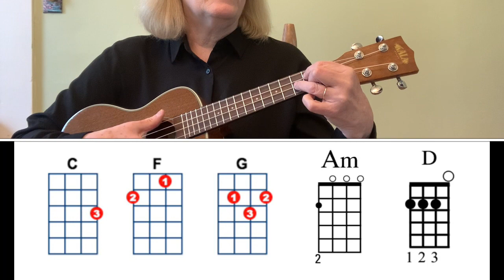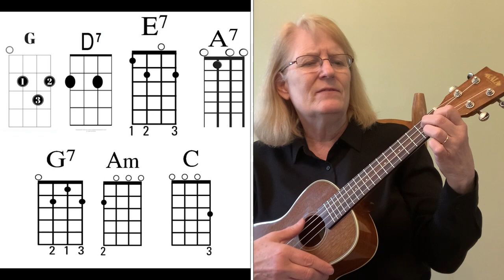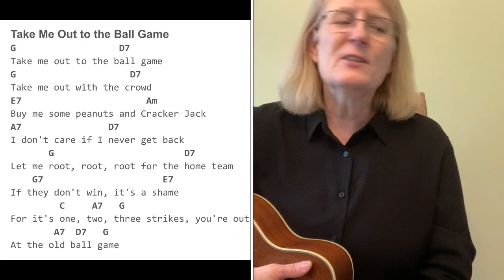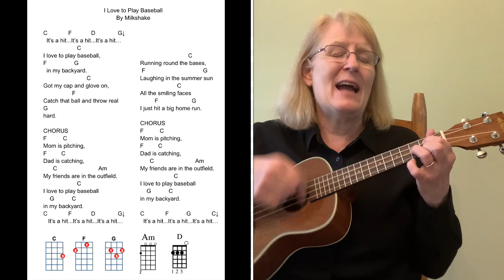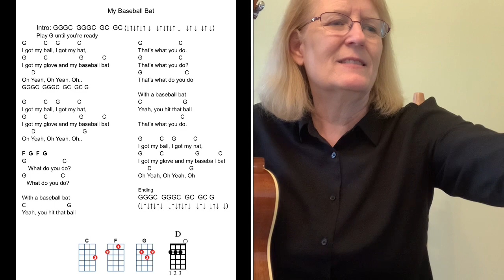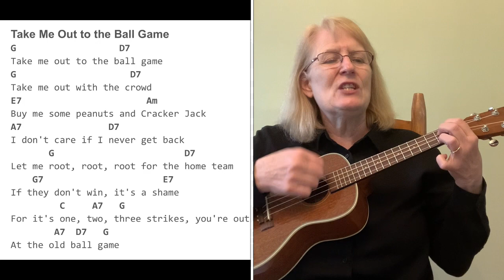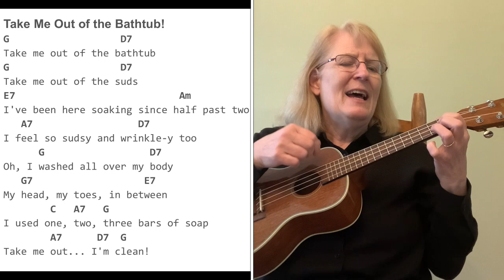Ukulele Kids 4/3/21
Come join Youth Librarian Holly to build your Ukulele skills while learning some new songs.

This Week's theme : Batter Up - Songs to celebrate Opening Day of the Baseball season!

Watch on Beebe Library's Facebook page and later on Beebe's Youtube Channel